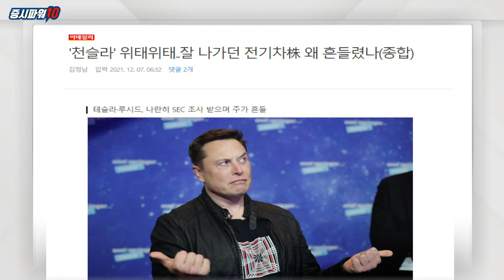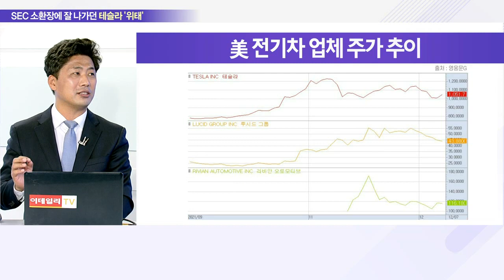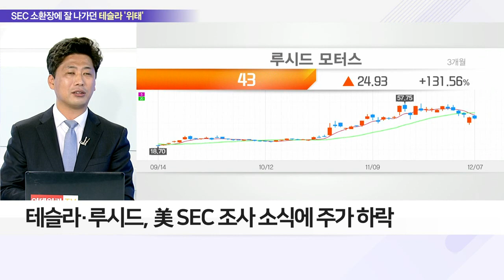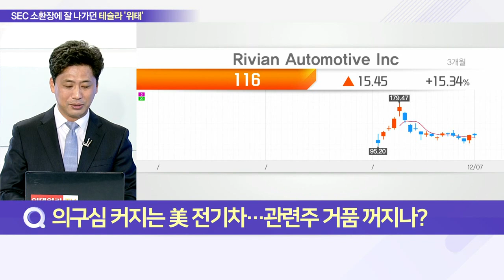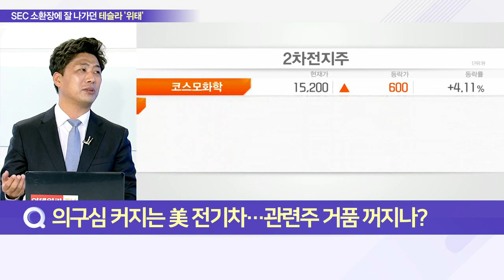테슬라·루시드 SEC 소환… 전기차 투자 불확실성 확대_이슈 파워 (20211208)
Q. 테슬라·리비안 조사 착수… 터질 것 터졌나?
- 테슬라·루시드, 美 SEC 조사 소식에 주가 하락
- 테슬라, 장중 1천 달러 붕괴… 루시드도 40달러 하회
- 테슬라, 태양광 패널 결함 관련 위험고지 소홀
- 루시드, 합병 상장 과정에서 생산능력 과장 가능성
- 루시드, 집단소송 제기… 시장 의구심 커져

Q. 의구심 커지는 美 전기차… 관련주 거품 꺼지나?
- 리비안, 증권사들 투자등급 상향으로 주가 폭등
- 리비안, 전기차 배터리 성능 논란… 예상보다 40% 떨어져
- 전기차 부품·2차전지 관련주, 단기 조정 폭 커질 듯